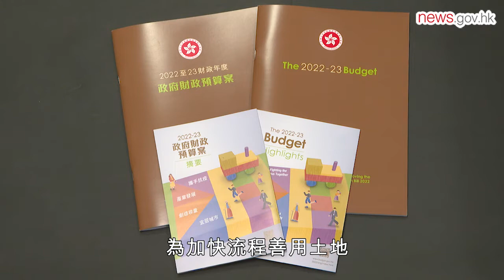全年潛在土地供應料建1.8萬伙 (23.2.2022)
財政司司長陳茂波預計，全年潛在土地供應可興建約18,000個單位。政府未來五年又會準備約103公頃土地，通過賣地或鐵路物業招標，為市場提供可興建逾57,000個單位的土地。